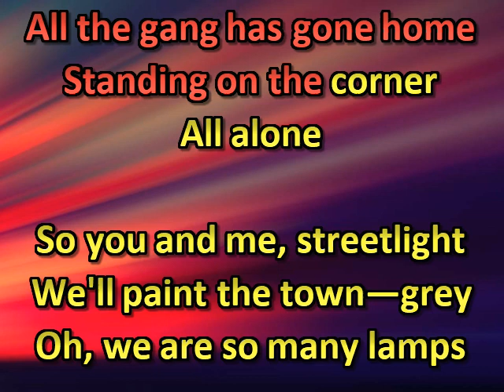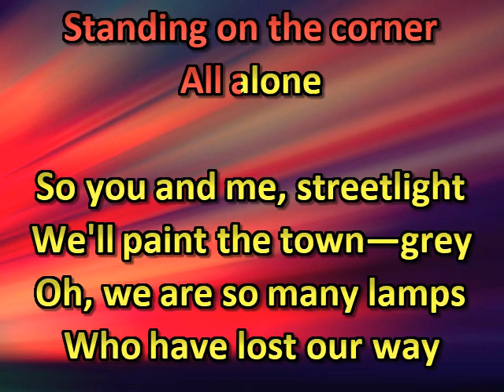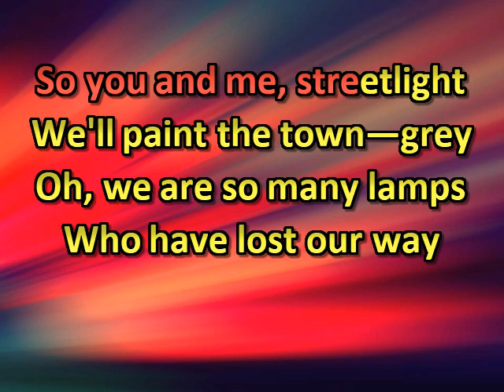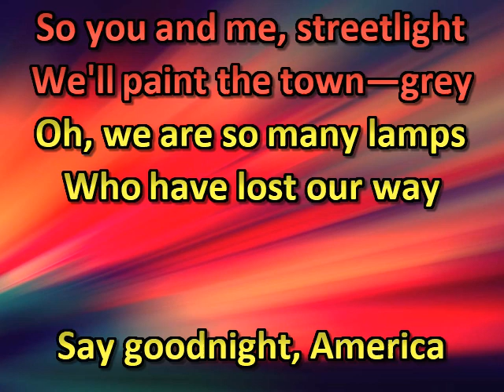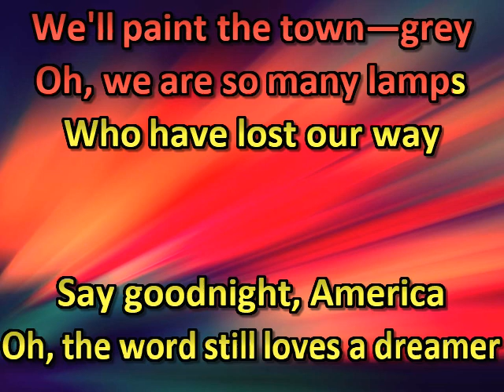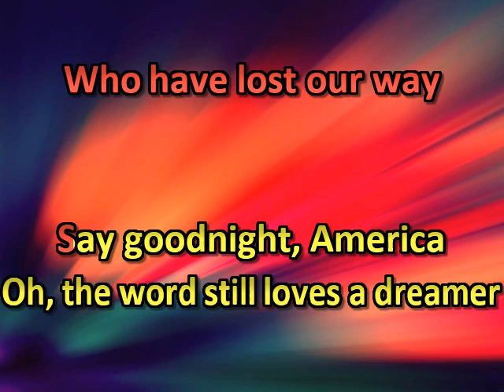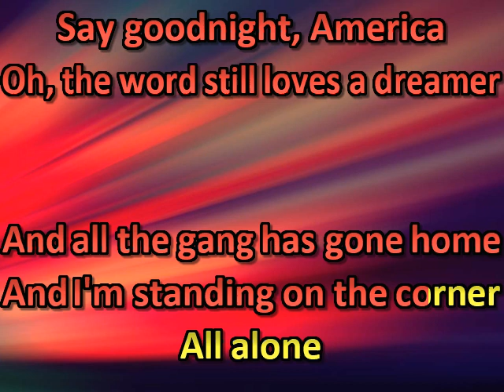Rickie Lee Jones. After Hours (Twelve Bars Past Goodnight) (karaoke) (by request)